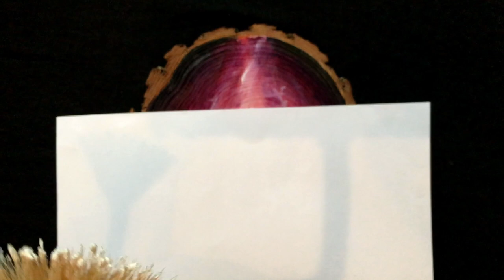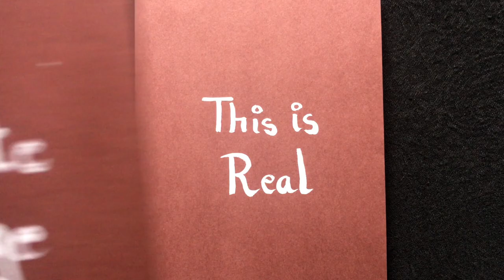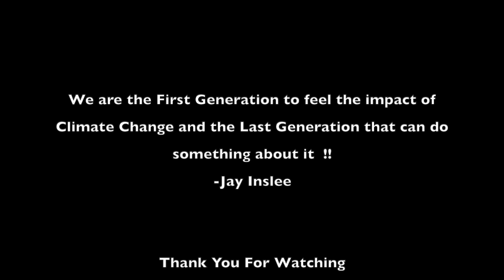Global Warming Art - Paintastic Arts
Its said 'The World Changes through Art '
Presenting 'Painting with a Purpose'  to create some awareness around the world through my artwork.

WATCH VIDEO TILL THE END to know what real picture are we painting.

One of the great challenges today is that we often feel untouched by the problems of others and by global issues like climate change, even when we could easily do something to help. We do not feel strongly enough that we are part of a global community, part of a larger we. Let's Not Forget 'We' Includes all the species on our Planet.

This painting Depicts the sings of significant change in the Arctic with the mountains glaciers retreating, snow cover disappearing and Arctic sea ice cover declining.

Painting Details:
Acrylic Colours :
Black, Deep Purple , Magenta , Mauve, Red & White
used for the background. Use these colours without water or less water. I have used a Flat Brush no. 3

Penguin: 00 Round Blush, White , Black and Grey .

Notice: No part of this video may be reproduced or distributed without written permission from me. This tutorial and painting presented are not available for commercial purposes and may not be duplicated to be used for classes or commercial sale without written permission from me.

Artist: Prajakta Bhosle